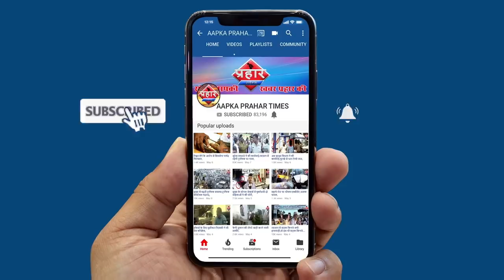कोरोना की वजह से रेल बस पर उद्धव का बड़ा बयान||Aapka Prahar Times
कोरोना की वजह से रेल बस पर उद्धव का बड़ा बयान
जरूरत पड़ने पर ही यात्रा करे
सिर्फ जरुरत की दुकाने ही खोले
महाराष्ट्र में बढ़ रहा कोरोना का असर